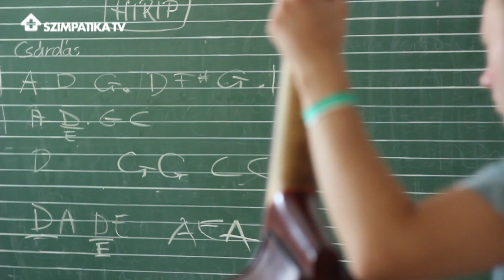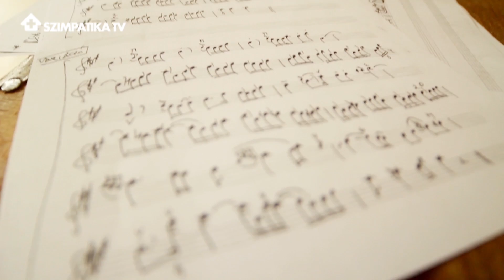Okosító népzene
Mindenki úgy muzsikál, amilyen jellem, de alázattal, figyelemmel és alkalmazkodással, sok mindent elérhetünk nem csak a zenében, de az élet minden területén is. A Szimpatika TV adásából kiderül, miért jó, ha népzenével is foglalkoznak gyerekek.